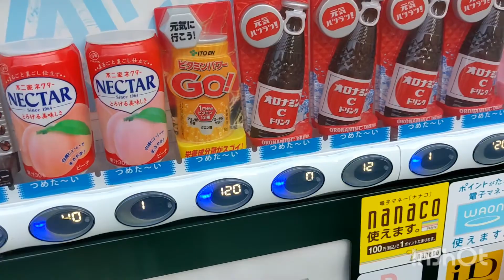[マイクロブタ] 木曜に投稿予定だったのを今回 投稿する飼い主😅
新しいテレビ📺が届いたよ👍